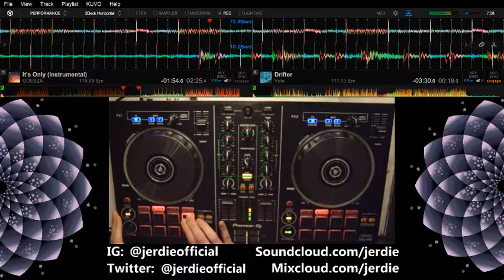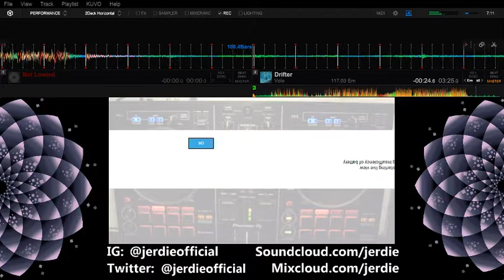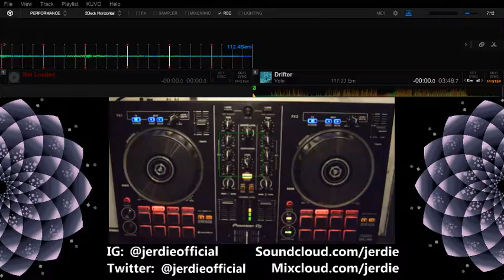Indigo Flow - Mini Mix (Progressive house, Trap)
A Smooth transition from house to trap.